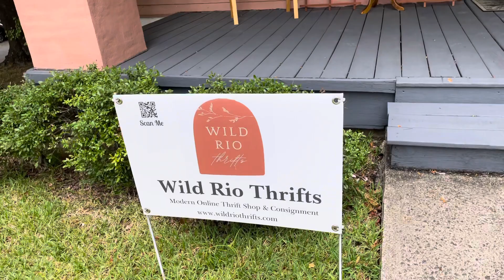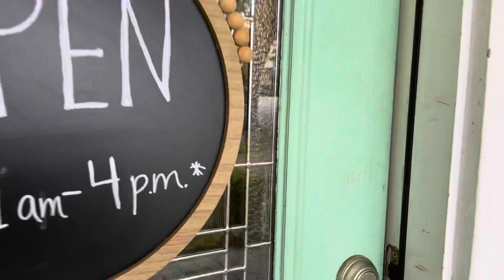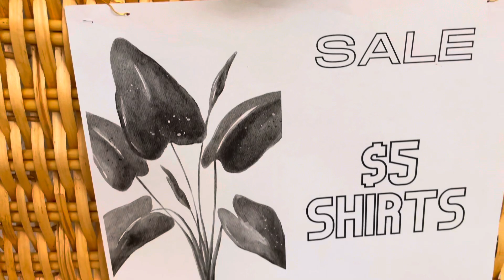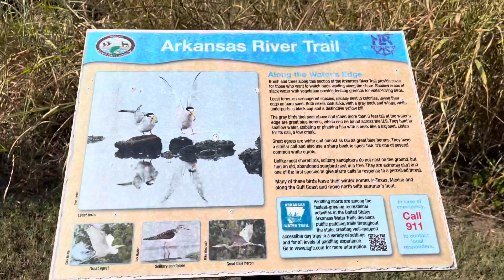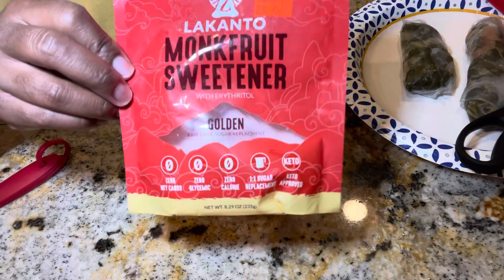VLOG | Cirkul Product Review | What I’m Eating Today |Shopping & More!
I hope you all enjoy today's vlog. I'm trying Cirkul water products for the first time, I also visit my friends' new thrift shop. as well and much much more. Enjoy.